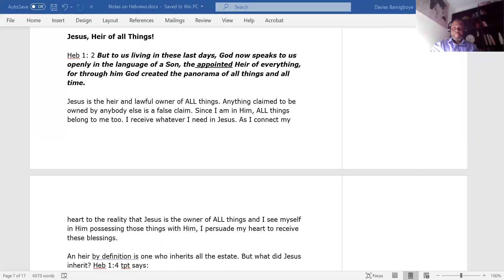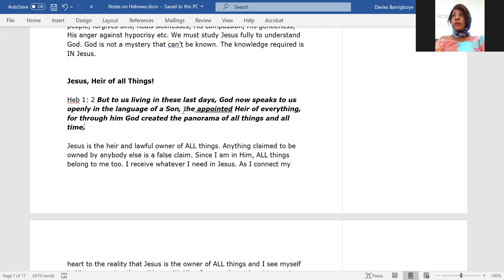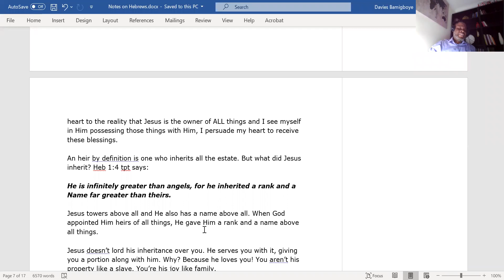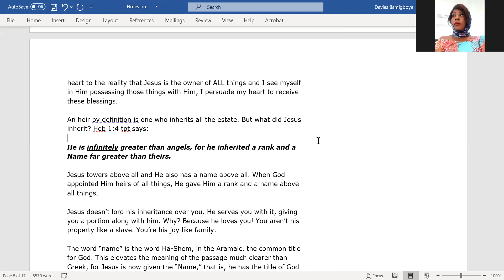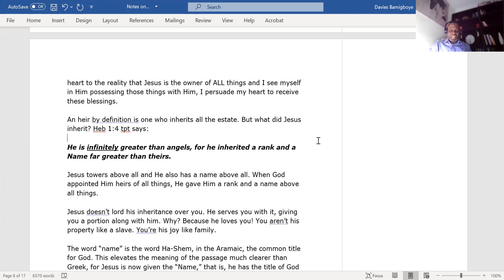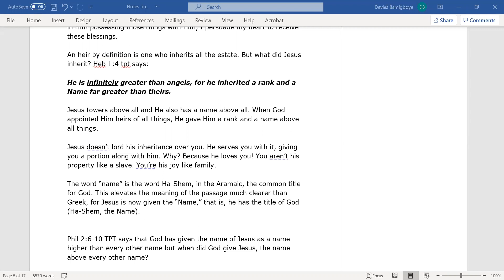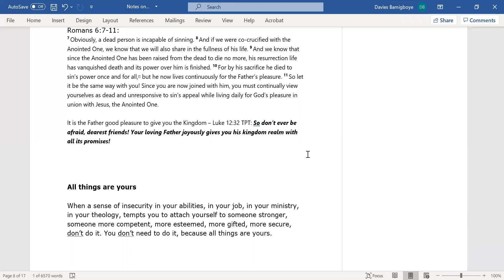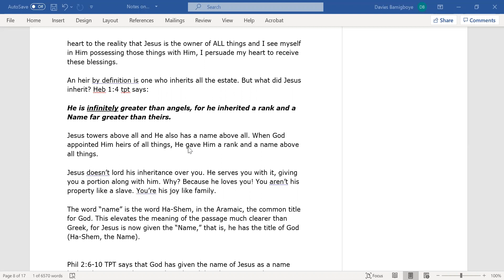Jesus, the Heir of everything Pt 3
An heir by definition is one who inherits all the estate. But what did Jesus inherit? Heb 1:4 tpt says:

He is infinitely greater than angels, for he inherited a rank and a Name far greater than theirs.

Jesus towers above all and He also has a name above all. When God appointed Him heirs of all things, He gave Him a rank and a name above all things.

Jesus doesn’t lord his inheritance over you. He serves you with it, giving you a portion along with him. Why? Because he loves you! You aren’t his property like a slave. You’re his joy like family.

The word “name” is the word Ha-Shem, in the Aramaic, the common title for God. This elevates the meaning of the passage much clearer than Greek, for Jesus is now given the “Name,” that is, he has the title of God (Ha-Shem, the Name).